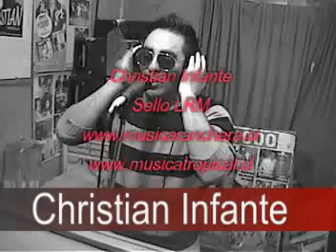Christian Infante, Tu forma de sentir